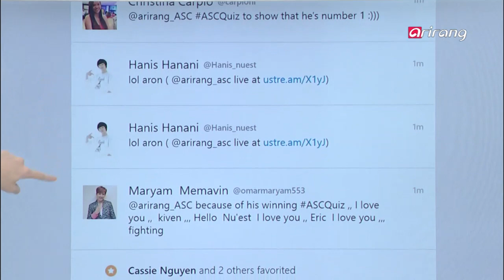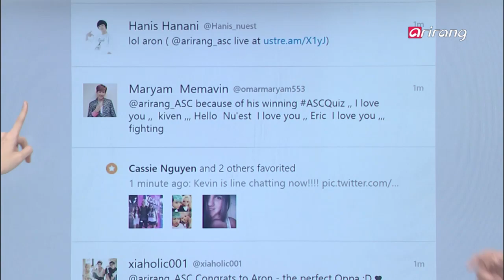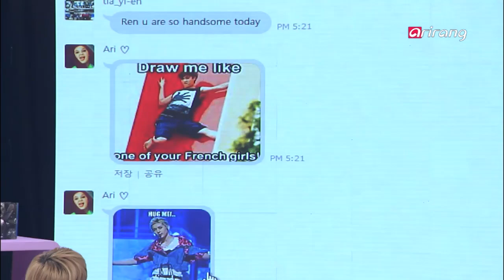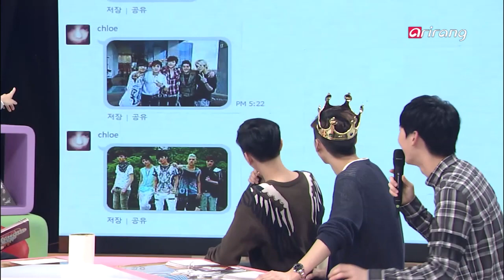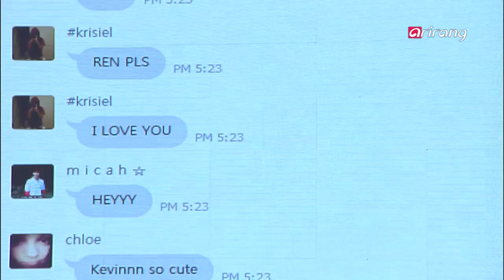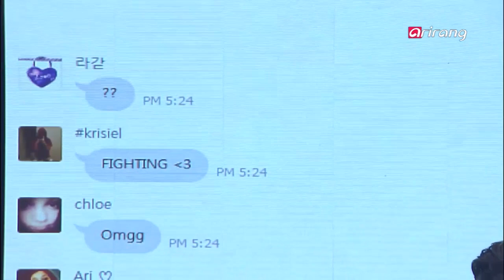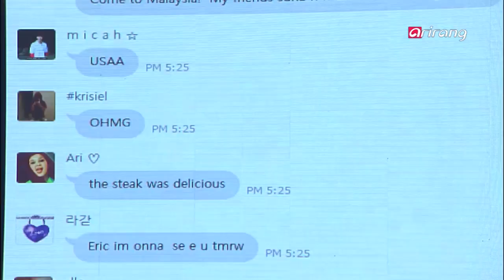After School Club - Ep98C06 NU′EST′s fans sent ASC pictures! 뉴이스트 팬들이 보내주는 사진들 보기